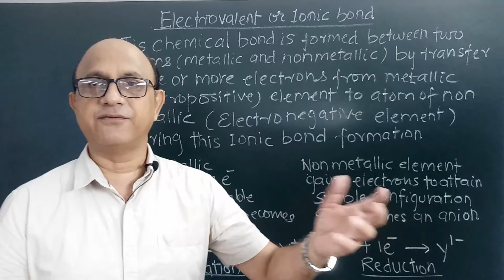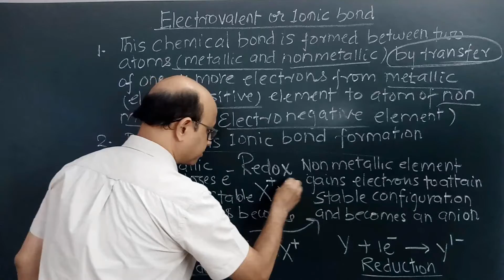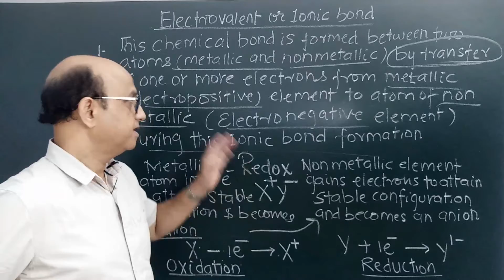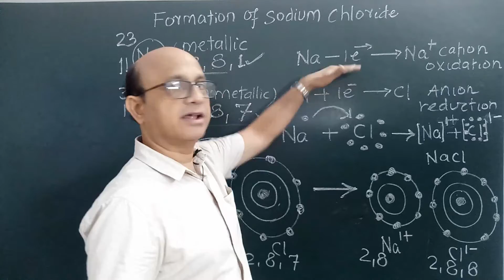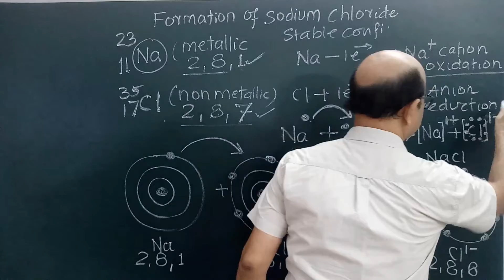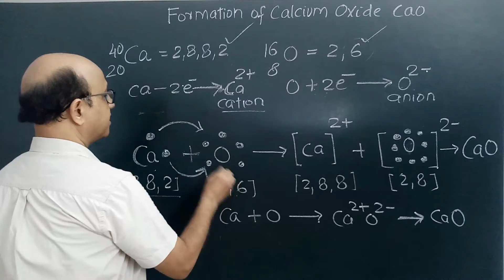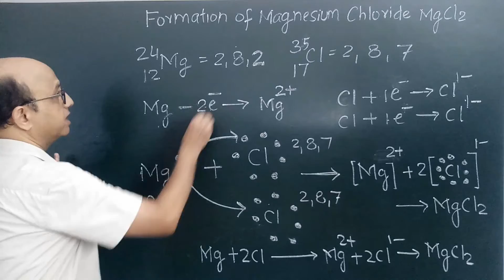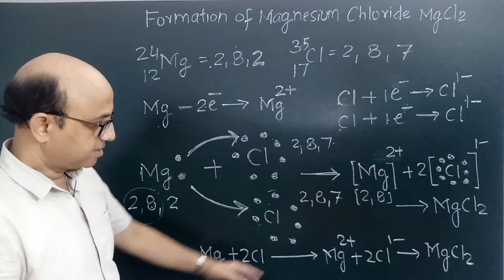chemistry icse class -10...chemical bonding part- 2..ionic bonding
this video contains discussion about ionic or electrovalent bonding and its examples